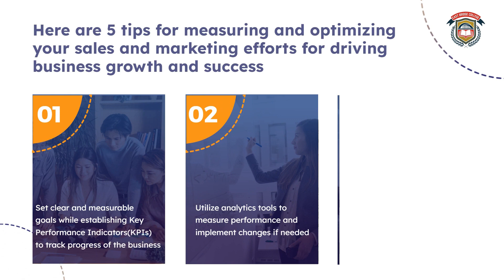How to measure & optimize your Sales & Marketing efforts | Professional Doctorate in Marketing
Are you tired of feeling like your sales and marketing efforts are falling short? Do you struggle to measure the effectiveness of your strategies and campaigns? Look no further! In this video, we'll be sharing How to measure & optimize your Sales & Marketing efforts with Professional Doctorate in Marketing.

We'll cover everything from setting measurable goals and tracking metrics, to analyzing customer behavior and using data to inform your decisions. Whether you're a small business owner or a marketing professional, these tips will help you take your sales and marketing efforts to the next level. Checkout Professional Doctorate in Marketing by East Bridge College.

East Bridge College offers a variety of affordable and quality Online Diploma, Post Graduate Diploma, Bachelor’s and Master’s Degree programs to fit your needs on any given day, which offers you absolute flexibility to choose from various degree paths — degrees in Business, Education or Teaching. We are the perfect choice for working adults who want to further their education but can't commit to attending physical classes on campus.

Diploma in Counseling and School Guidance | Diploma in Special Education | Diploma in Special Education | Diploma in Special Education | Diploma in Special Education | Diploma in Special Education | Diploma in Special Education | Diploma in Special Education

Bachelors Degree in Teaching  | Bachelors Degree in Education | Masters Degree in Education | Masters Degree in Business Administration | Professional Doctorate in Education | Professional Doctorate in Business